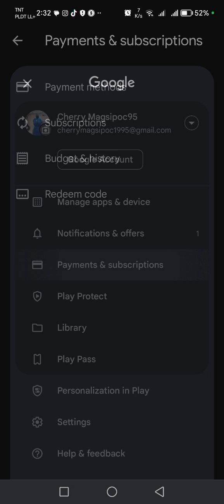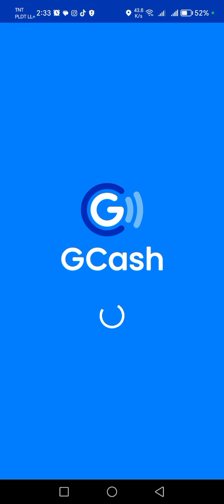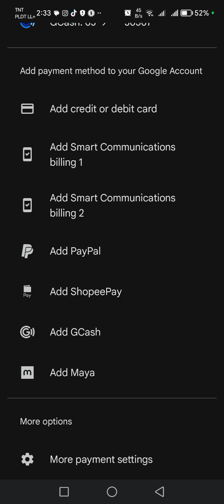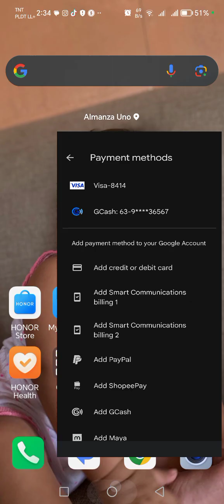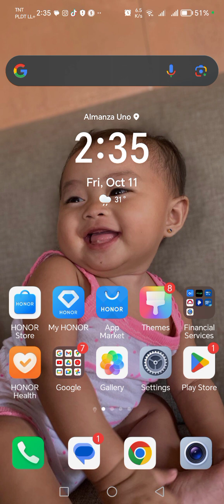PAANO MAG LINK NG GCASH OR CREDIT CARD SA GOOGLE PLAYSTORE? HOW TO SET UP PAYMENT METHOD?